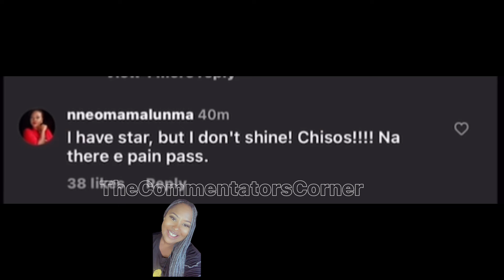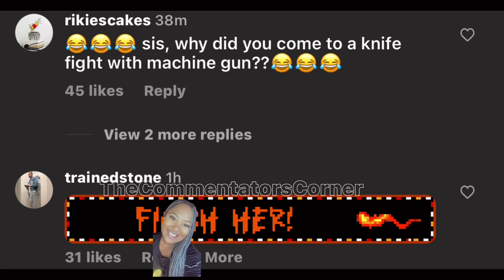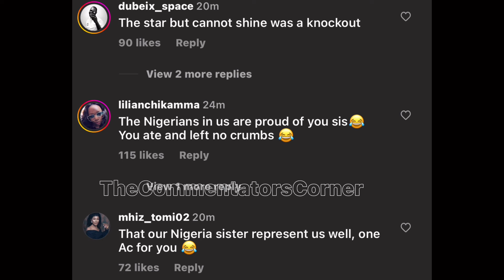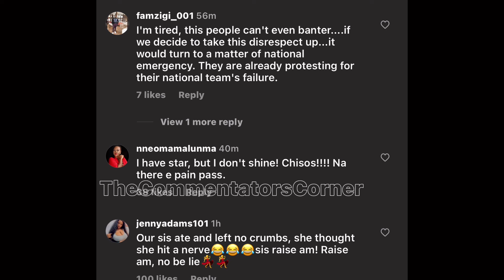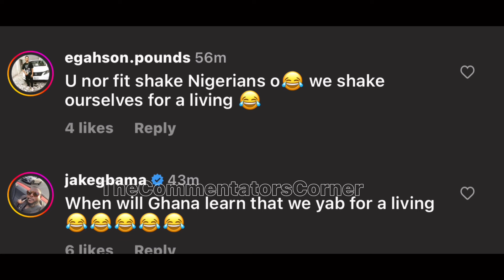This Is Why You Should Never Banter With A Nigerian😭🤣😂